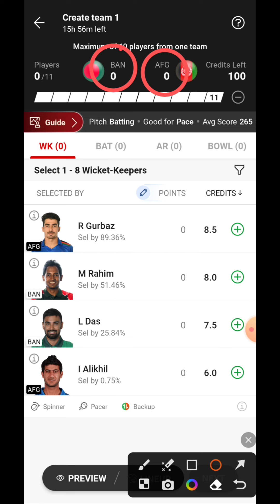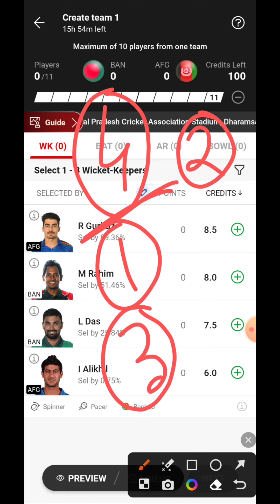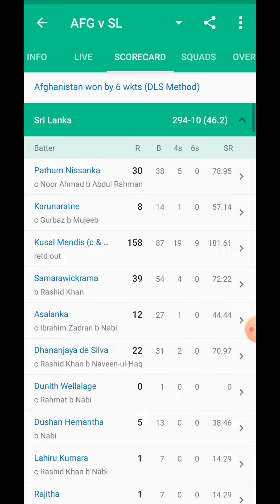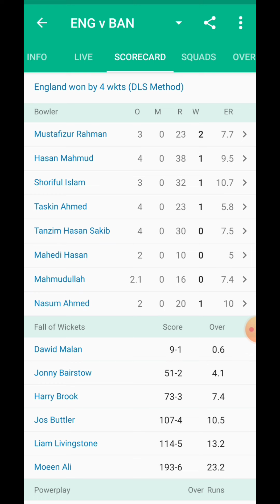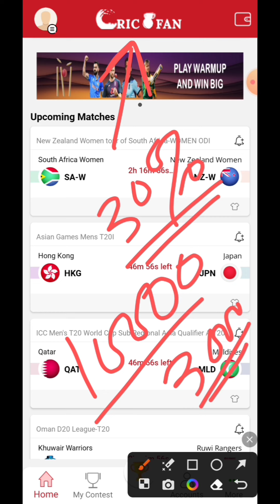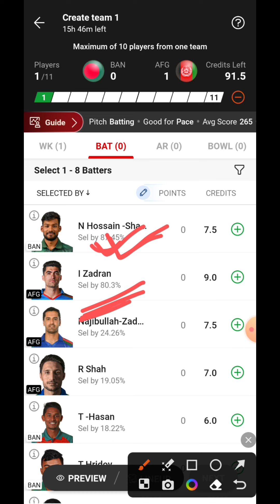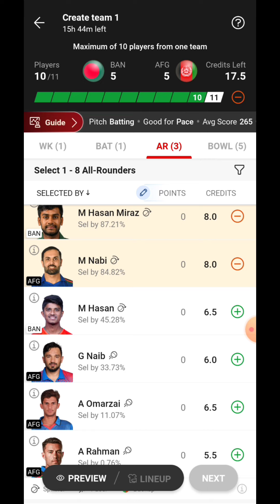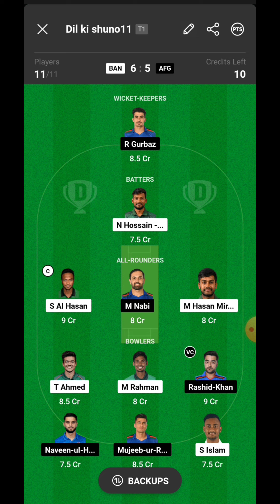Bangladesh vs Afghanistan Dream11 Team | BAN vs AFG Dream11 Prediction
Refer Code👉SK11

Your Query:-
BAN vs AFG Dream11 Team Today Match
BAN vs AFG 2023
BAN vs AFG 3rd Match Of World Cup 2023
BAN vs AFG Dream11 Prediction Today Match
BAN vs AFG Dream11 Prediction Today
BAN vs AFG Dream11 Prediction
BAN vs AFG Dream11 2023
Bangladesh vs Afghanistan  dream11 team
Bangladesh vs Afghanistan  dream11 prediction
BAN vs AFG Dream11 Pitch Report
Dharamsala stadium pitch report
World Cup 2023
1st of World Cup 2023
sk11fantasy
Anurag dwivedi
Cric11forecast
fantasy counsel
fcg
Bangladesh
Afghanistan
Cricket news
BAN vs AFG Match Main Koun Jitega
BAN vs AFG Match Main Cap & Vc Kisko Banaye
BAN vs AFG Scorecard
England vs Newzealand Live Streaming
Dream11 new GST rule
28% GST on Dream11
VNA vs AFG Highlights 2023
BAN vs AFG
Dream11 Team BAN vs AFG
Dream11 Prediction BAN vs AFG
BAN vs AFG Dream11 Best Team Today
BAN vs AFG Dream11 Grand League Team Today Match

1.This analysis is based on my Understanding, knowledge and instinct .While selecting your team, consider the points mentioned and make your own decision.

2.Dream11 takes great care to comply with all central and state legislation in India to ensure that users are fully protected. Every contest on platform is carefully designed to comply with applicable statutes and regulations in India.